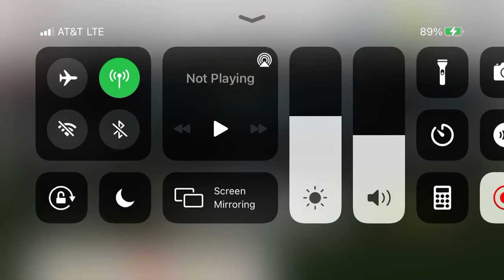Big Win Football gameplay Sonic is MVP!!!💥💥